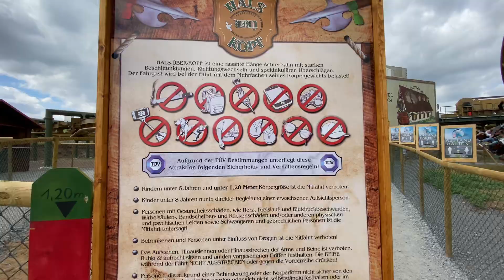Erlebnispark Tripsdrill 2020 Hals über Kopf und Volldampf Onride | Achterbahnen Neuheiten 2020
Wir waren am 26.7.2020 im Erlebnispark Tripsdrill und sind zum ersten Mal die Achterbahnen Hals über Kopf und Volldampf gefahren. Im Video seht ihr Offride und Onride Achterbahn Aufnahmen der Neuheiten 2020.

0:00 Tripsdrill Offride Aufnahmen
1:05 Hals über Kopf Eingangsbereich
1:43 Hals über Kopf Onride
3:17 Volldampf Eingangsbereich
3:50 Volldampf Onride
4:59 Offride Aufnahmen beider Achterbahnen